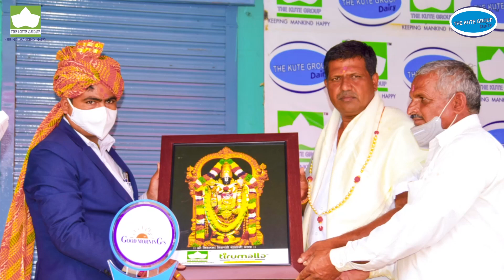Dwarkamai Milk Collection Center Opening Ceremony | The Kute Group Dairy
Opening Ceremony Glimpses from Dwarkamai Milk Collection & Cooling Center" Managed By "The Kute Group Dairy" at Ralegan Mhasoba Taluka in Ahmednagar District. The event was on 16th July Friday 2021.